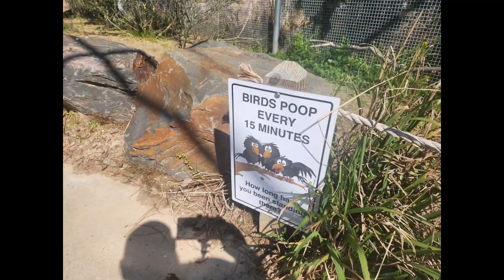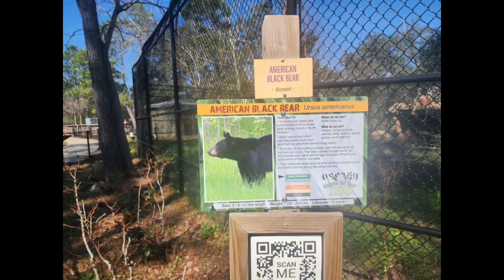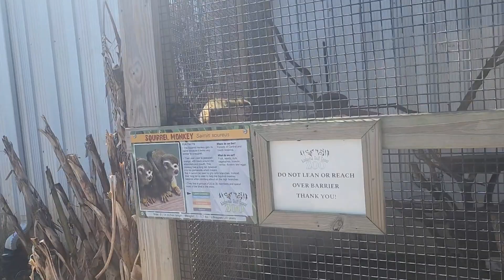Day Trip Feb 21, 2024 - Part 2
Gulf Shores and Orange Beach